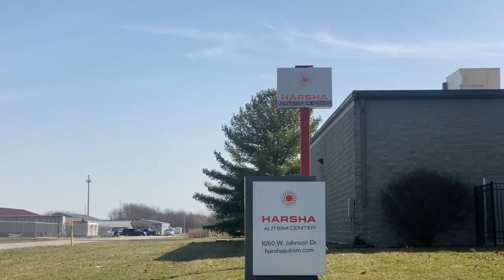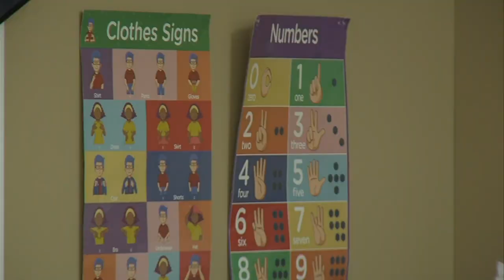Many Hoosier families are struggling to find care facilities for their kids with autism